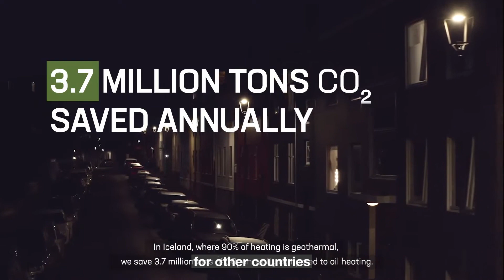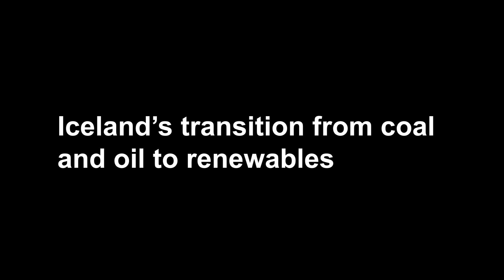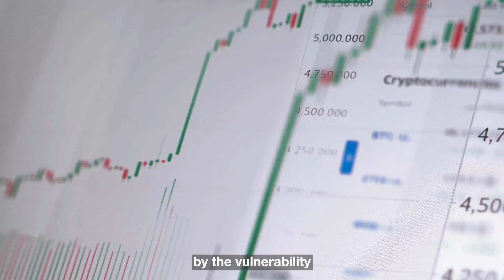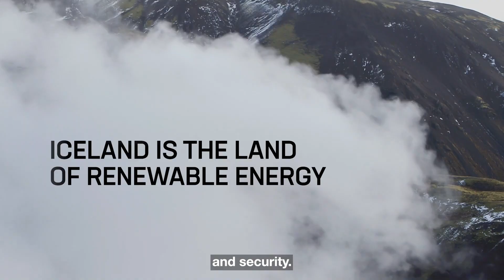Iceland renewable energy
Iceland's Remarkable Renewable Energy Story

Iceland, a small country of nearly 400,000 people, boasts an astonishing achievement in the realm of sustainable energy. Almost 100 percent of its electricity is sourced from renewable energy, and nine out of ten houses are directly heated with geothermal energy. This unique success story has raised questions about whether Iceland's transition from fossil fuels to renewables can serve as a model for the rest of the world.

Iceland's geology and geographical location contribute significantly to its access to renewable resources. Situated on the Mid-Atlantic Ridge between tectonic plates, Iceland harnesses its active volcanic activity to power geothermal systems. Additionally, glaciers cover 11 percent of the country, and seasonal melting feeds glacial rivers, contributing to Iceland's abundant hydropower resources. Furthermore, Iceland possesses substantial untapped wind power potential.

The nation's economy, from single-family homes to energy-intensive industries, is predominantly powered by green energy derived from hydro and geothermal sources. The one exception is the use of fossil fuels for transportation.

Iceland's embrace of geothermal energy goes beyond electricity and district heating; it's utilized for snow removal, swimming pools, fish farming, greenhouse cultivation, food processing, and even cosmetics production from the renowned geothermal spa, the Blue Lagoon.

However, Iceland's current renewable energy dominance is the result of a transformative journey. Until the early 1970s, the country heavily relied on imported fossil fuels, despite its early experiments with geothermal resources limited to washing and bathing. The turning point came when Iceland realized it couldn't endure the fluctuations in oil prices, given its remote location on the Arctic Circle.

Local entrepreneurs took the first steps toward renewable energy development. A farmer's ingenuity in using hot water from the ground for his farm's primitive geothermal heating system paved the way for broader exploration. Advancements in drilling technology, borrowed from the oil industry, allowed for deeper drilling to access hotter water, expanding the use of geothermal heating.

Meanwhile, small-scale hydro projects began, with farmers generating electricity for their farmhouses or through cooperative efforts. By 1950, Iceland had 530 small hydropower plants, creating independent power systems across the country.

To further encourage geothermal energy adoption, the Icelandic government established a geothermal drilling mitigation fund in the late 1960s, offering loans for research, test drilling, and cost recovery for unsuccessful projects. Favorable legal frameworks made it attractive for households to connect to geothermal district heating networks.

Concurrently, Iceland began concentrating on large-scale hydropower development to attract international industrial energy consumers, diversify its economy, create jobs, and establish a national power grid. The combination of these factors laid the foundation for Iceland's current renewable energy dominance.

Despite its remarkable transition, one may question whether Iceland's success can be replicated elsewhere. A country's energy mix and consumption patterns depend on various factors, including cost, resource availability, production efficiency, and politics. Iceland's unique cohesion between municipalities, government, and the public, driven by energy costs and the need for energy security, was pivotal in its transition.

Although Iceland faced specific challenges, such as emerging institutions, sparsely populated areas, and the high cost of developing an interconnected energy grid, lessons from its experience can be applied to other nations grappling with similar barriers on the path to sustainable energy.

These lessons include:

1. Establishing cohesion and collaboration between stakeholders.
2. Empowering local communities and fostering public engagement.
3. Creating a favorable legal and regulatory framework.
4. Implementing long-term planning.
5. Showcasing successful transitions to inspire the public.

Iceland has been actively sharing its knowledge through technical expertise in geothermal development and renewable energy education. Its involvement in geothermal projects worldwide, including the construction of the world's largest geothermal district heating system in China, demonstrates its commitment to global sustainable energy.

Iceland's journey is a testament to what's possible and provides valuable lessons for countries seeking their own transitions. While each country's path will be unique, Iceland's success is an inspiring example, emphasizing that even nations without substantial resources or fully developed power systems can achieve a green transition.